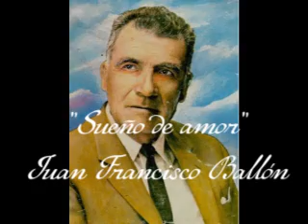Sueño de amor - Juan Francisco Ballón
Piano y clarinete

Sueño de amor (piano/clarinete), esta obra de estilo romántico, está inspirada en el poema “Como un sueño”, original del propio compositor:
…Quiero ser un mar sin límites,
En el horizonte perdido…
y, una nave blanca,
cual ágil gaviota,
posada en la rada…
como un sueño de amor

Tiene una línea Melódica flexible, y su trama bien equilibrada, le imprimen todo el carácter de un tierno romance apasionado.